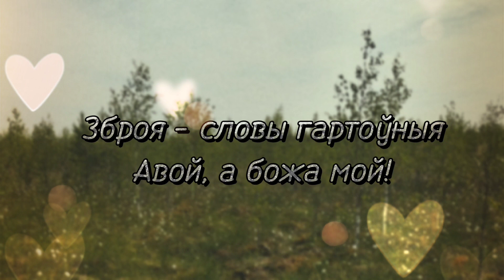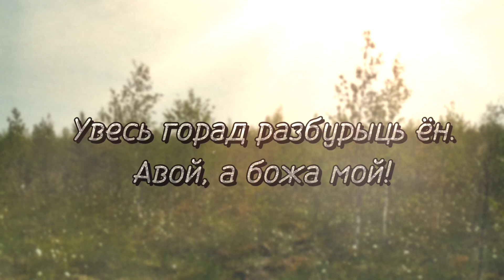ВАЯР, ПАЭТ, КАРОЛЬ (Караоке-версія)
Ну што, заспявайма разам?
Поўная версія ужо на усіх муз.пляцоўках!